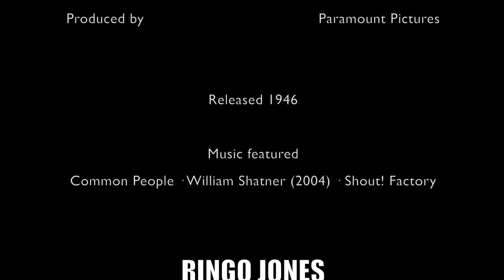Movie Review: Monsieur Beaucaire (1946) with Bob Hope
It's a look at a movie about how your birth determines your worth from Youtube's finest fabric based critic!

Monsieur Beaucaire

Directed by

George Marshall

Produced by

Paramount Pictures

Released 1946

Music Featured:

Common People · William Shatner (2004) · Shout! Factory